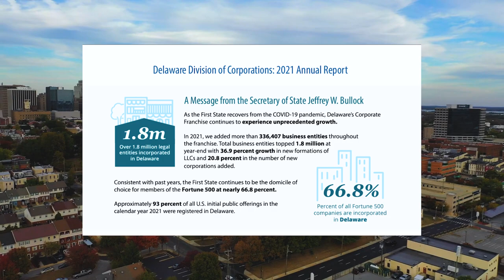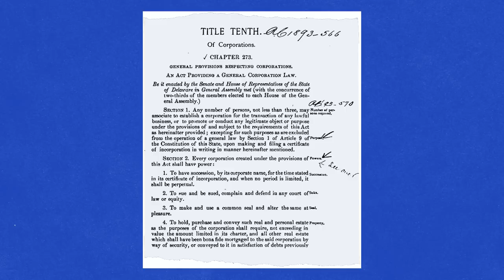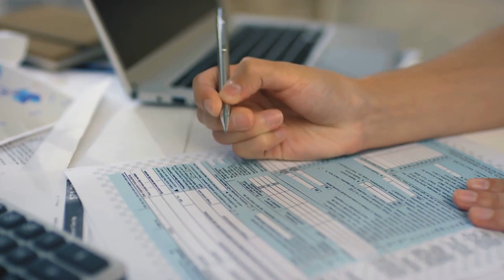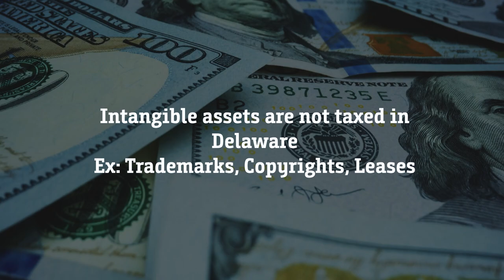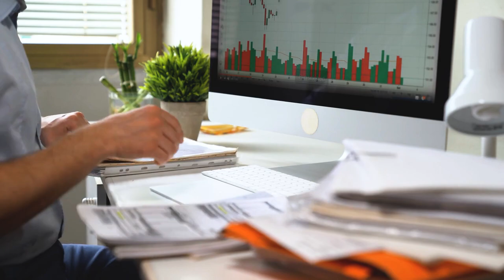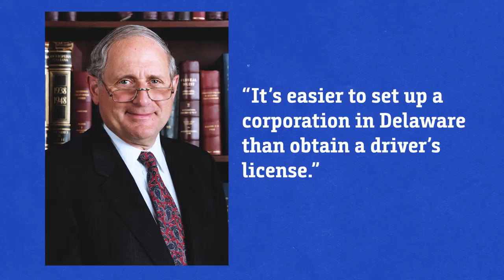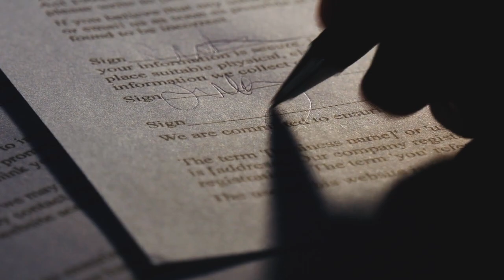Why 1.8 Million Companies Is In This Building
What do you think about taxes? Well if you’re like most people then you think they are necessary but you also don’t like paying them, which is a problem. And when there’s a problem, there’s also a business opportunity in it which led to the booming multi-billion dollar industry of tax havens.

But there’s also a state in the US that’s known as a tax haven because of its massive tax loopholes, that state is Delaware. As of the end of 2021, the state has 1.8 million companies incorporated there, with 335.406 total businesses formed in 2021 alone. For comparison, Delaware’s total population is at 1.01 million so it had 800.000 more businesses than it has people.

But rather than saying Delaware is the home to 1.8 million companies, perhaps it's more accurate to say that this building is home to 1.8 million companies. This is the Corporation Trust Center or CT center, located at 1209 North Orange Street in Wilmington, Delaware. This building and some other ordinary-looking buildings became that address and are the home of 1.8 million companies on paper.

So in this video, we will discuss Delaware’s favorable corporate law, examine how Delaware’s tax loopholes actually work, and also provide a step-by-step explanation on how to register a company in Delaware for yourself, if you’ve ever wanted to.

about economics explained, about Finance and how money works, on Delaware's tax haven and how it actually works, This is an economics/finance video